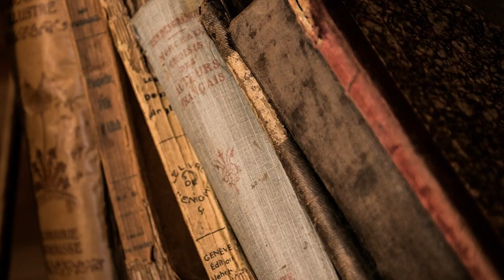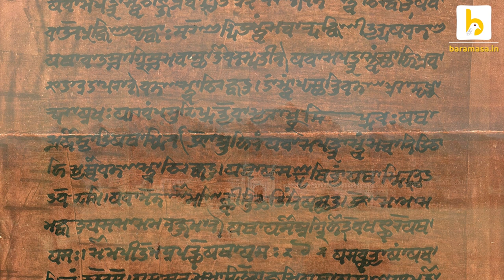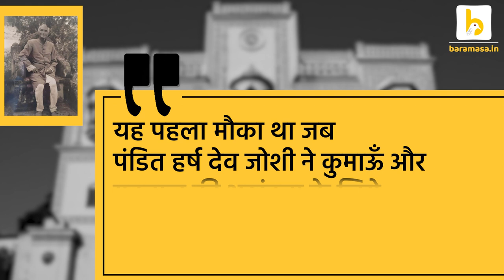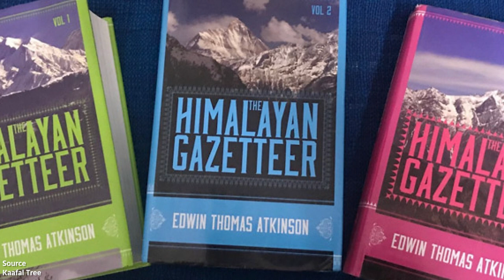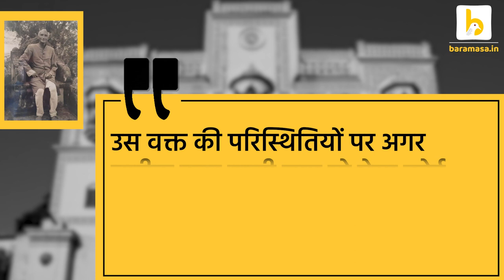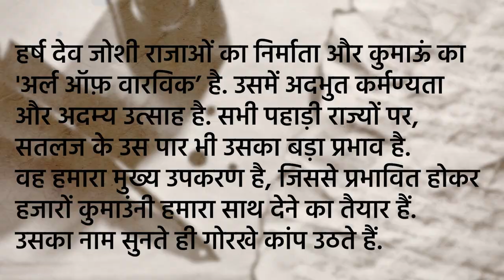आठ राजाओं का तख्तापलट करने वाले Harsh Dev Joshi की कहानी | Empire EPS03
Empire के इस एपिसोड में जानिए एक ऐसे शख्स का किस्सा, जो असल मायनों में एक किंग-मेकर था. एक ऐसा शख़्स जिसे इतिहास ने कई उपमाएं दी. कहीं वो वीर नायक के रूप में दर्ज हुआ तो कहीं राजनीतिक चालबाज के रूप में. ऐसा राजनीतिक चालबाज जो आठ राजाओं को सत्ता में बैठाता है और उतनों का ही तख्तापलट भी करता है.

उसका किरदार इतना उलझा हुआ है कि कभी वो एक कुशल प्रशासक नजर आता है तो कभी घर का भेदी. कभी उसे गढ़वाल और कुमाऊं के बीच भाईचारे की बुनियाद डालने वाले के रूप में याद किया जाता है तो कभी गढ़वाल का कसाई तक कह दिया जाता है. कहीं वो कुमाऊं का चाणक्य कहलाता है, कहीं कुमाऊँ का शिवाजी और कहीं अर्ल ऑफ़ वारविक.

इस शख्स की चर्चा हमेशा विवादों से घिरी रही है लेकिन इसके बावजूद भी गढ़वाल और कुमाऊं के इतिहास की किताबें उसके बिना अधूरी हैं. गोरखाओं के लिए राजनीतिक बिसात बिछाने वाले और अंग्रेज हुकूमत के साथ कूटनीतिक संबंध बनाने वाले अठारहवीं शताब्दी के इस नायक या खलनायक का नाम है पंडित हर्ष देव जोशी.